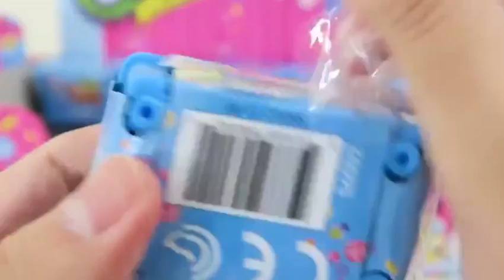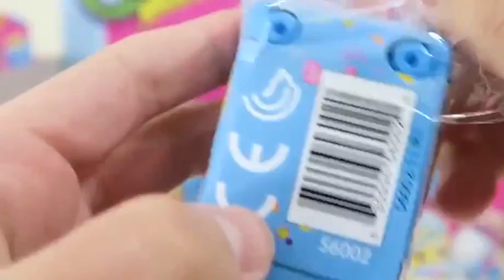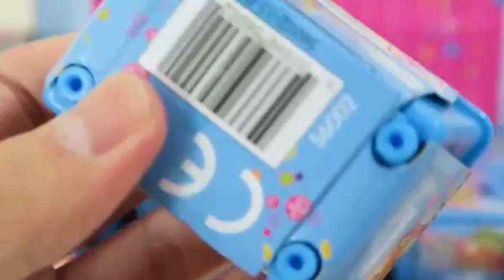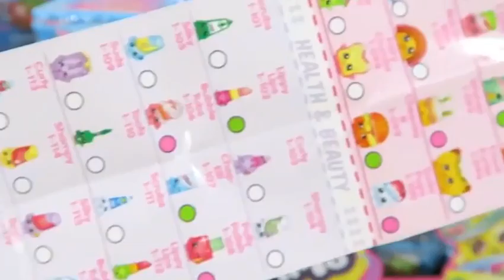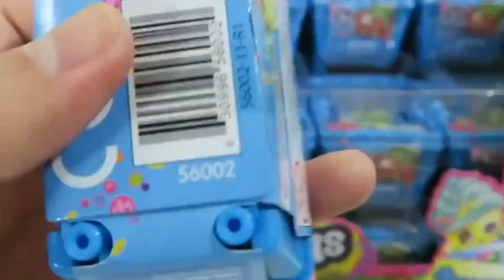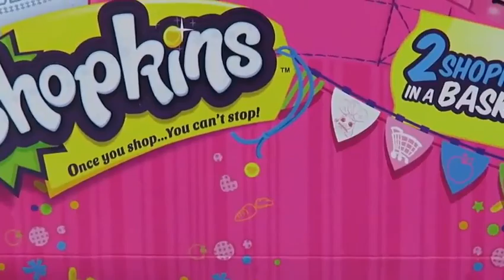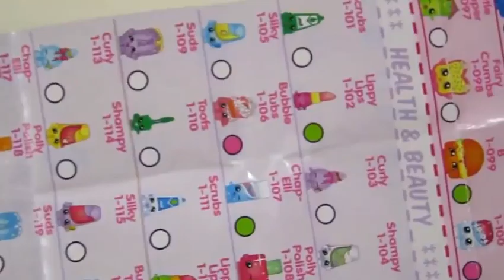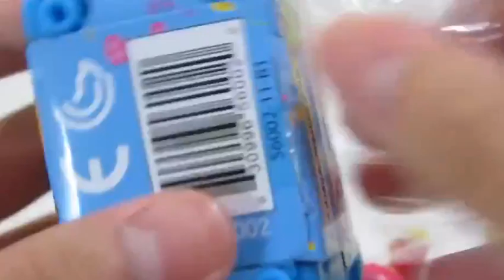Kinder Surprise Eggs Unboxing ToysReview Baby Doll Play Doh Toys Disney Frozen P11